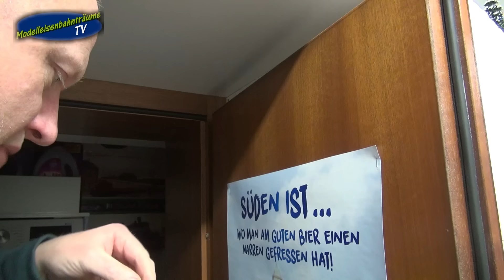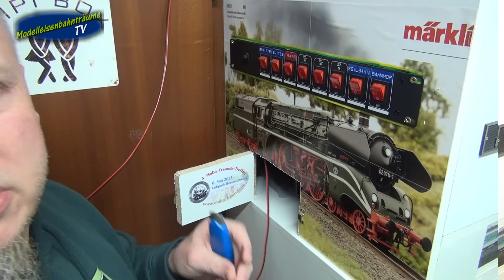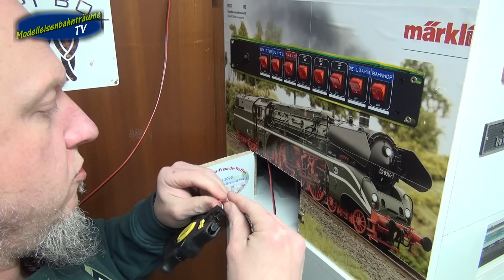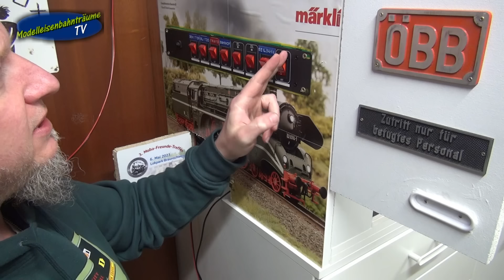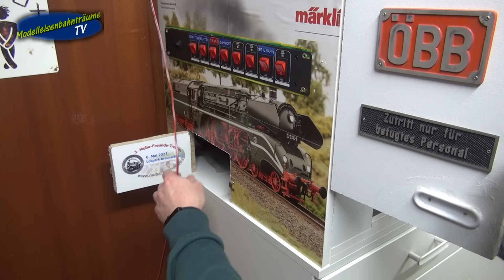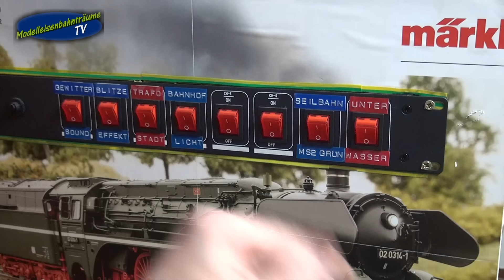Neues aus der Mobawohnung Teil 99...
Hallo Community,

wir sind bei Teil 99 aus der Mobawohnung angelangt und
es gibt viel zusehen in der Mobawohnung und natürlich
wünsche ich euch allen frohe Ostern und viel spass mit
diesem Video...